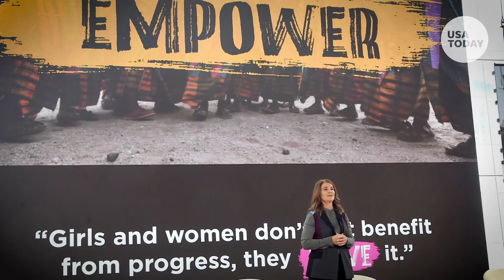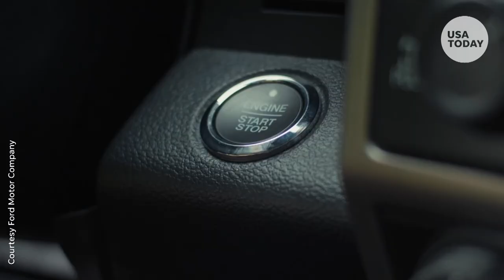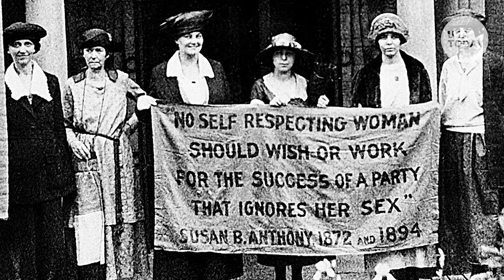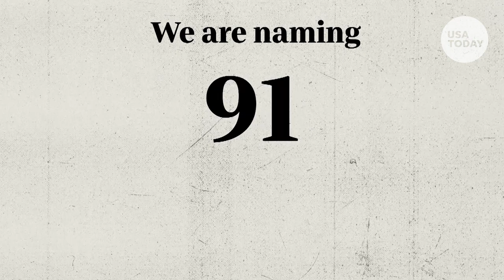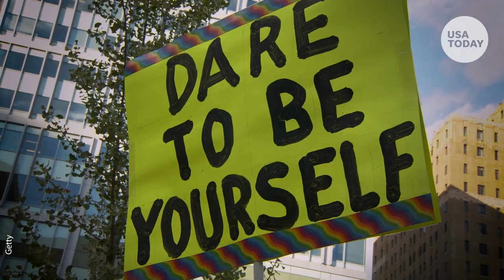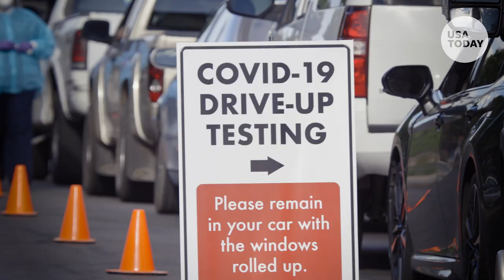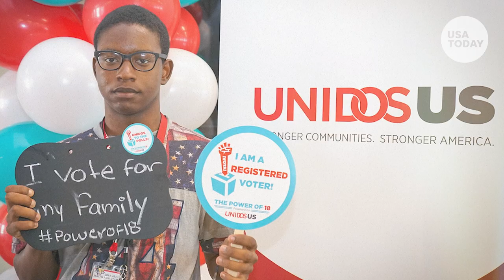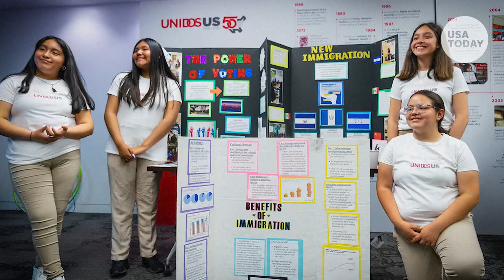Lessons from USA TODAY's 2022 Women of the Year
An inspiring look at a group of women who have empowered and helped other women. It celebrates the leadership, vision and generosity of Women of the Year honorees including Simone Biles, Melinda French Gates, and many more.

RELATED: Women’s History Month: How it was born and why it's observed in March | JUST THE FAQS